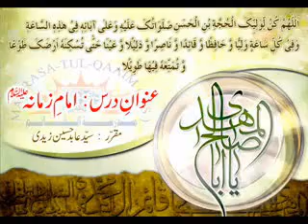۱۲۔ وہابی اور اہل سنت علماء نے امام زمانہ عج کے ظہور کا اقرار کرلیا